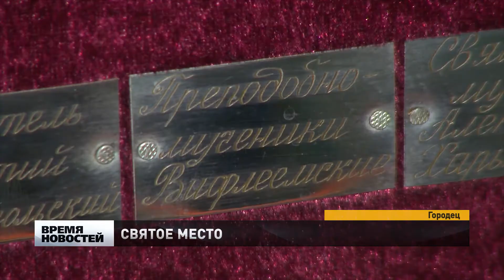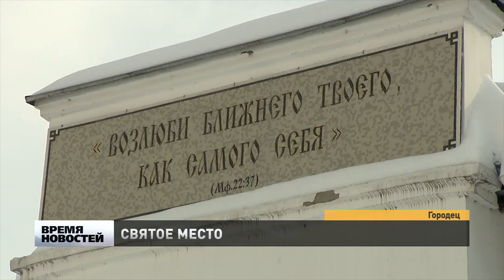Частицы мощей почти трехсот святых хранятся в Феодоровском мужском монастыре в Городце